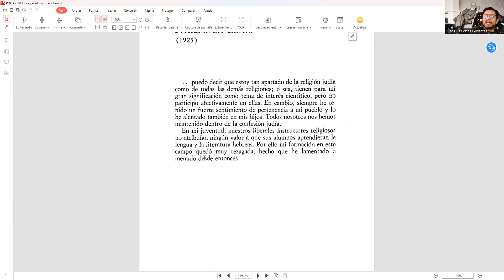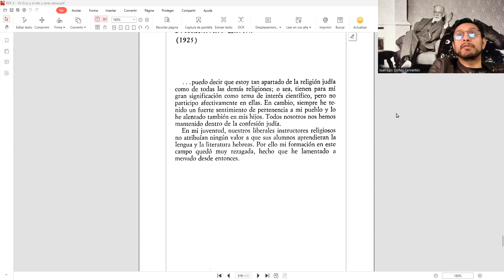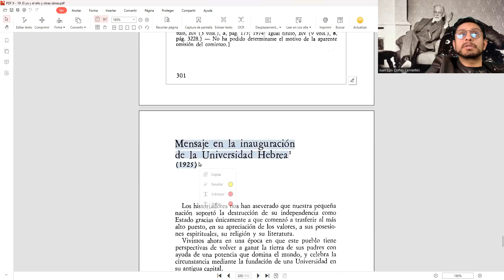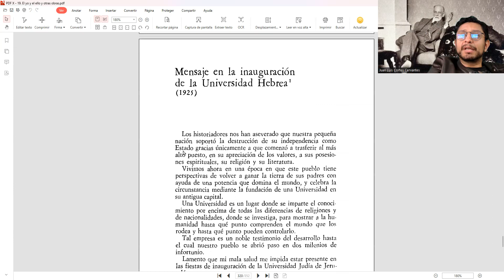Carta al director de la Prensa Judía Central de Zúrich. (19.24)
Lectura recomendada:

- Tótem y tabú. Algunas concordancias en la vida anímica de los salvajes y de los neuróticos (1913 [1912]) Ensayo completo